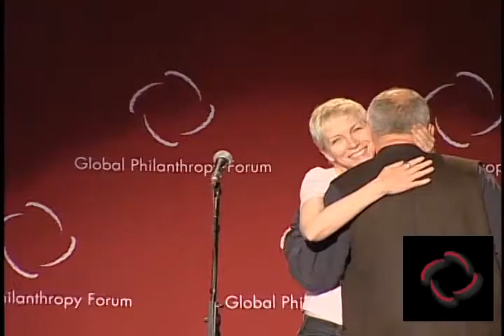Keynote with Jane Wales, Peter Gabriel, Annie Lennox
Jane Wales, President and CEO, World Affairs Council and the Global Philanthropy Forum
Annie Lennox, Singer, Songwriter and Activist, The SING Campaign